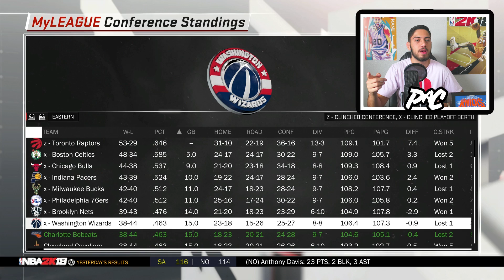Would The All-Time BOBCATS Team Win A Championship?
In this video I put the best players to ever put on the LEGENDARY Bobcats uniform in history on one team, to see if they would win the chip!

Which All-Time team should I make? Leave it in the comments below!

Psalm 119:114